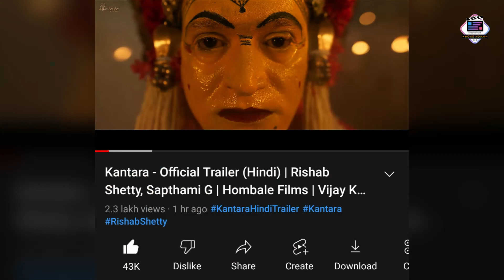Kantara Hindi Trailer REVIEW | MOVIE INDIAN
kantara trailer

kantara kannada trailer

kantar public reaction

kantara

kantar review

kantara kannada teaser

kantara movie

kantara movie

kantara movie scenes

kannada movies

kantara movie songs whatsapp status

kantara movie release date

kantara movie reaction

kantara movie heroine

kannada movies new

kantara movie status

kantara movie songs reaction

kantara movie songs status

kannada movie trailer 2022

kantar review

jamtara review hindi

kantar review hindi

kantar review kannada

kantar review telugu

kantar review tamil

kantara review in hindi

kantar review by suraj kumar

kantar review malayalam

kantar review public

kantar review angry

kantar review by movie indian

kantar review

kantar review by bollywood

kantara kannada trailer

kantara kannada review

kantara kannada trailer reaction

kantara kannada teaser

kantara kannada trailer hindi

kantara kannada song

kantara kannada movie

kantara kannada movie review

kantara kannada movie trailer

kantara kannada movie songs

kantara kannada

kantara kannada full movie

kantara kannada trailer review

kantara kannada climax scene

kantara hindi teaser

kantara hindi

kantar india review

katara hindi song

kantara hindi movie

kantara hindi release date

kanthara trailer reaction hindi

kantara hindi dubbed movie

kantara climax

kantara climax scene video

kantara climax song

kantara climax bgm

kantara climax scene reaction

kantara climax scene theater response

kantara clips

kantara climax fight

kantara climax scene in theatre

kantara climax status

kantara climax scene fight

kantata climax explained

kantara climax movie scene
kantara kannada movie

kantara kannada trailer

kantara kannada review

kantara kannada teaser

kantara kannada song

kantara kannada

kantara kannada trailer tamil

kantara collection

kantara collection day 2

kantara collection till now

kantara collection day 3

kantara comedy

kantara cover song

kantara collection worldwide

kantara gontroversy

kanthara collection till now

kantara movie controversy
kantar movie review

kantar movie trailer

kantar movie trailer hindi

kantar movie songs

kantar movie

kantar movie song whatsapp status

kantar movie climax scene kantar movie reaction

Kantara hindi trailer review

kantara hindi trailer release date

Kantara trailer reaction hindi

kantara trailer hindi official

kantara telugu teaser

kantara telugu review

kantara telugu

kantara telugu reaction

kantara telugu public talk

kantara telugu trailer reaction

kantara telugu public review

kantri telugu movie review

kantara telugu audience Review

kantara kannada hindi

kannada movie trailer hindi

kantara kannada movie trailer hindi

kantar movie scenes

kantar movie collection

kantar movie explained in hindi

kantar movie teaser

kantar movie trailer review

kantar Movie trailer reaction